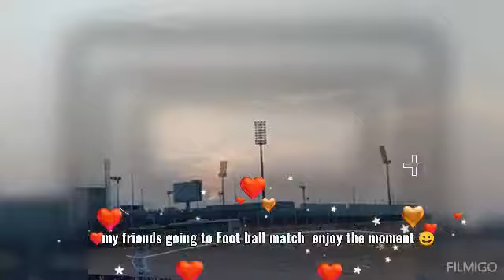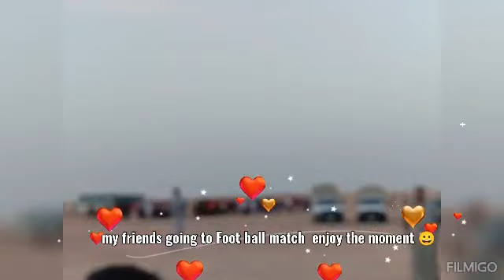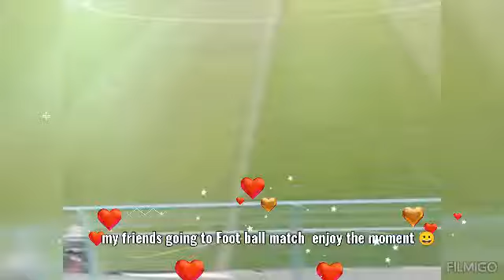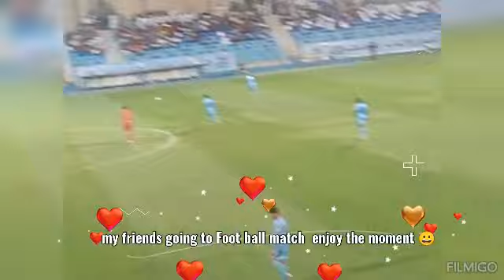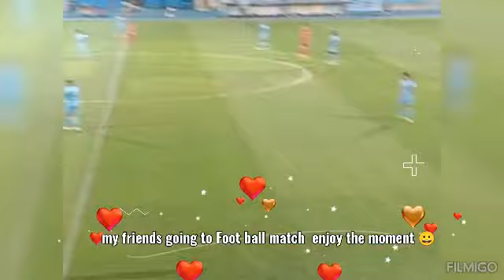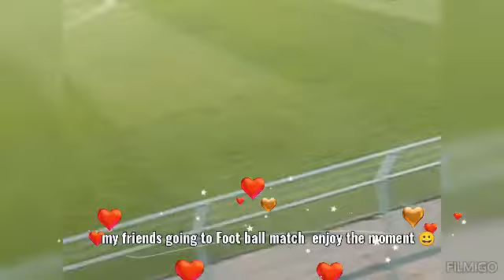Saudi Arabia /hafer Al bathin football match enjoy going to all friend